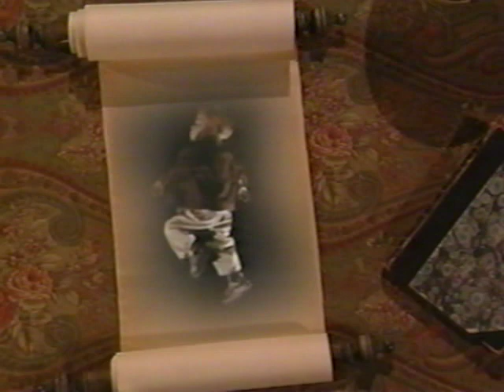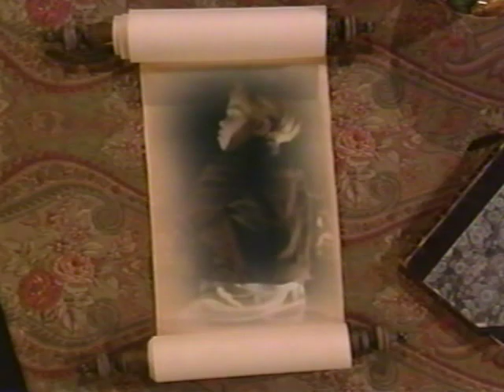Passions Episode #707 4/15/02